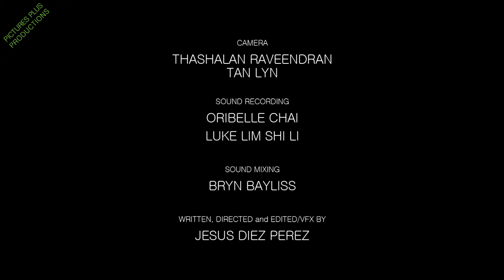R.E.S.P.E.C.T. Test Scene (drama/comedy/rap film)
R.E.S.P.E.C.T.

We are making a drama/comedy/musical feature film about loyalty, family, courage, love, identity, strength, values, injustice, loneliness... and rap.

This is a KEY TEST SCENE to get a feel of the whole movie. It's the one that cuts right in the middle and starts changing the dynamics. Ramon and Emma have been forced to work together but they didn't respect each other. It's never gonna work. Until this moment.

Filmed in Singapore with this amazing cast and crew:

Ramon Cedillo, an emerging rap star, writer and singer, in his debut as an actor. And Susie Penrice, an experienced theatre actress now in front of the cameras. Completing the cast, Julie Lamotte as the shy and surprisingly talented Katie and Bryan Timothy Josepth as the loyal and passionate Billy.

Camera by Thashalan Raveendran and Tan Lyn.
Sound Recording by Oribelle Chai and Luke Lim Shi Li.
Sound Mixing by Bryn Bayliss.
Writen, Directed And Edited/Vfx By Jesus Diez Perez.

Songs "Rolling In My Cadillac" and "Take The Blame" written and performed by Ramon Nevasoba